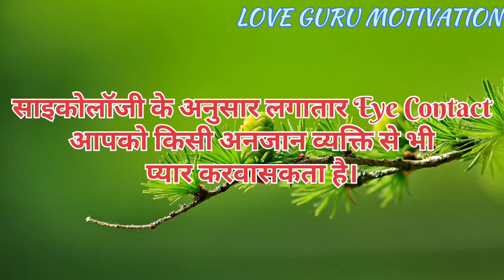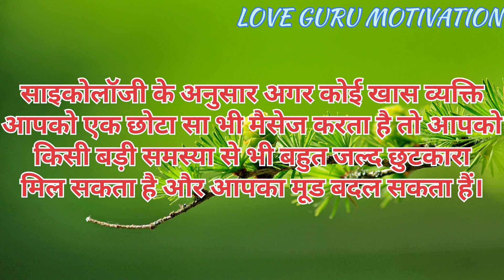जिंदगी में जब | Emotional Shayari | Suvichar Love Story Motivational Video | Motivational in Hindi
Thankyou 😊

psychology facts
love Facts
human behaviour psychology in hindi
psychological facts
ह्यूमन साइकोलॉजी
साइकोलॉजी facts in hindi
लड़कियों के बारे में दिलचस्प मनोवैज्ञानिक तथ्यों
psychology kya kahta hai pyar ke bare mein, psychology fact
Awesome fact's
अगर आप किसी को अपने मन से नहीं निकाल पा रहे हो तो बस इतना करना
14मार्च साइकोलॉजी फैक्ट्स इन हिंदी, ये बात 100% सही ही है कि जो तुमसे सिर्फ physical होने के लिए..!! psychology facts about relationship